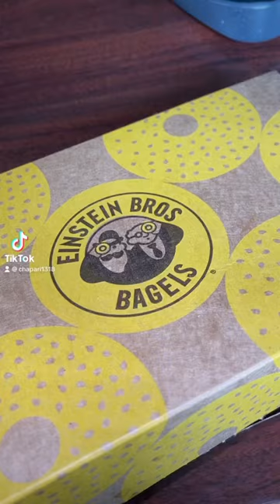EINSTEIN BRO BAGELS